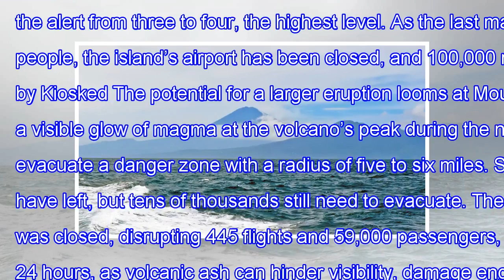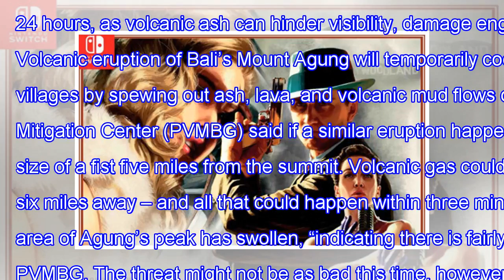Bali’s mount agung volcano belches ash as 100,000 people told to evacuate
Bali’s Mount Agung volcano belches ash as 100,000 people told to evacuate 0 Flip  Bali’s Mount Agung is belching clouds of ash – and its first major e...